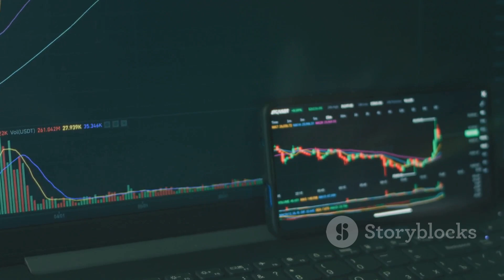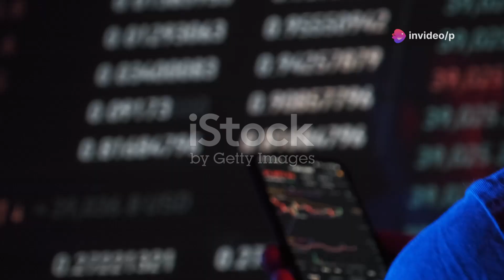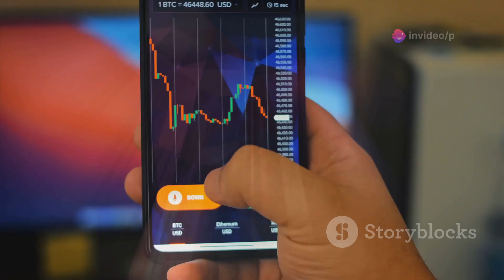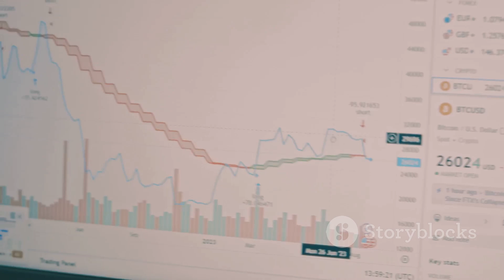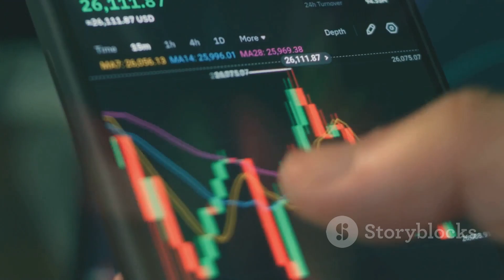See Description for Links to the Platforms: How Canadians Can Buy Bitcoin & BTCC ETF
Microsoft Copilot